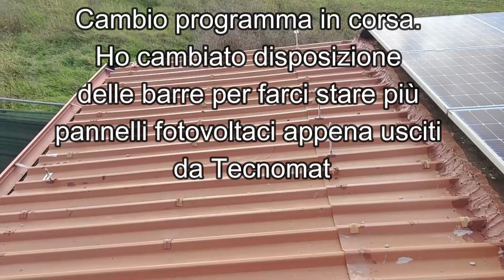#15 - Realizzazione nuova struttura per posa altri pannelli. Fotovoltaico isola off-grid fai da te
Devo aggiungere altri pannelli per caricare meglio le batterie anche in inverno. Ho costruito una tettoia sulla quale ho poi fissato le barre filettate e i profili in alluminio per installare altri 8 pannelli fotovoltaici.
I profili sono quelli di Tecnomat.